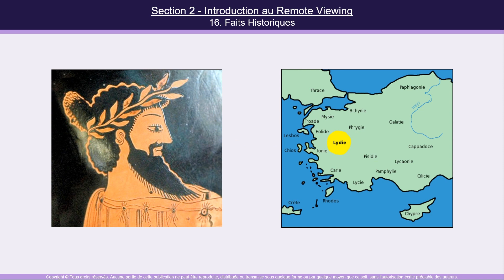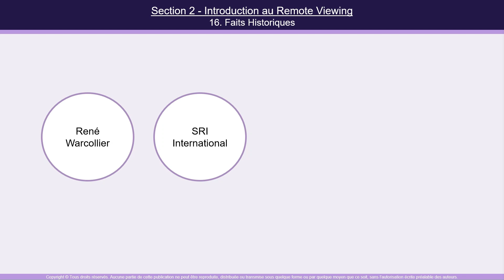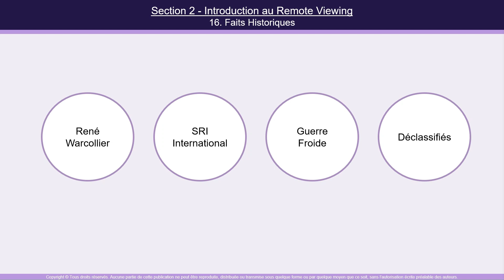Lecture 16: L'histoire captivante du Remote Viewing